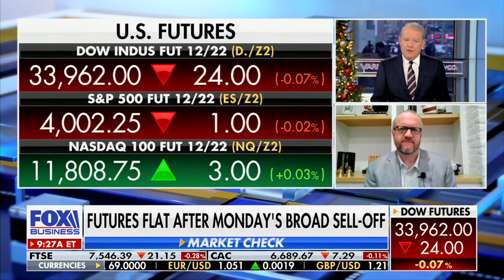David L. Bahnsen on VARNEY & Co. - Chipmaker Boon, Intel and Blackstone Provide Opportunities